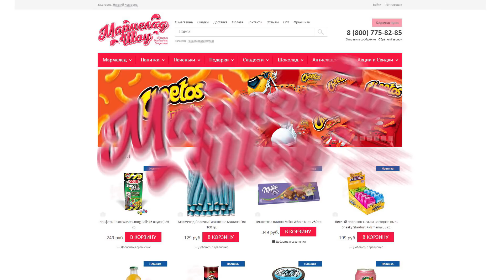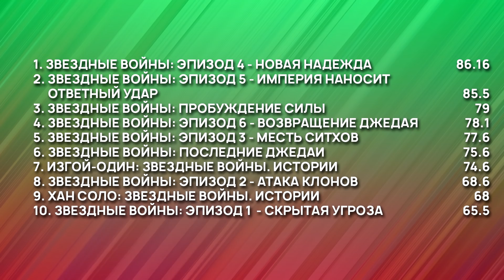ВСЕ ЗВЕЗДНЫЕ ВОЙНЫ: ОТ ХУДШЕГО К ЛУЧШЕМУ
К выходу последней части новой трилогии звездных войн СкайуокерВосход Петр впервые в жизни посмотрел легендарную сагу - и готов рассказать свое мнение в одном из самых кислотных и непредсказуемых выпусков От худшего к лучшему.
Музыка: The Last Shadow Puppets - Used to be my Girl
John Williams - The Imperial March
John Williams - Star Wars: Episode III - Revenge of the Sith Theme